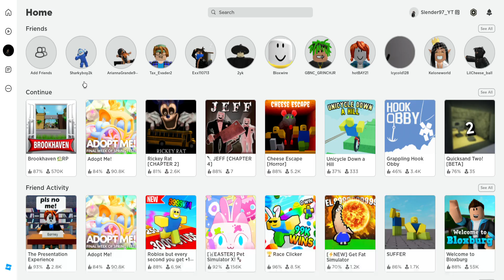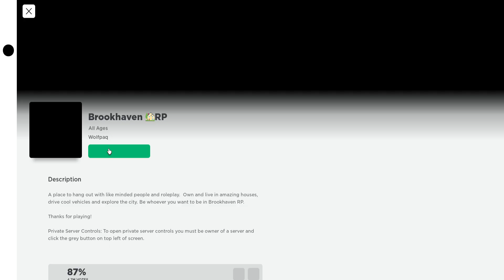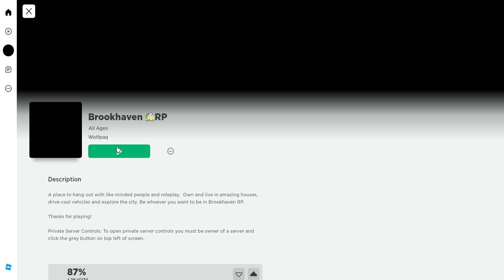Kinda New Brookhaven secrets in mansion's!!!!!!!!!!!!!!!!!!!!!!!